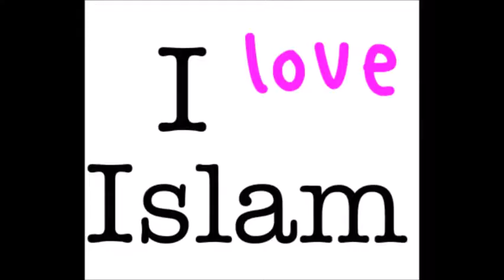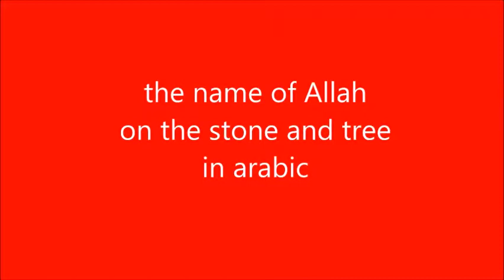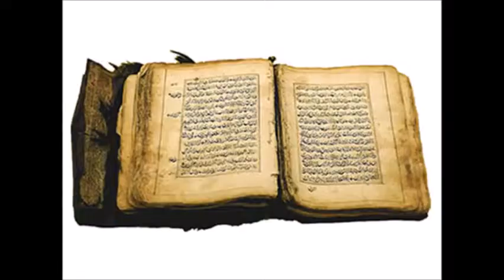Europa, blonde baard koos islam